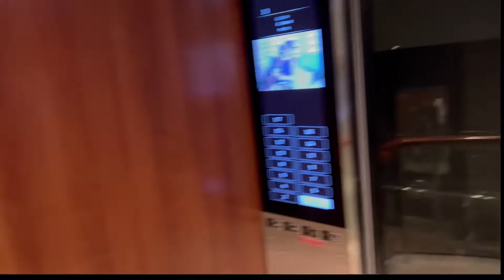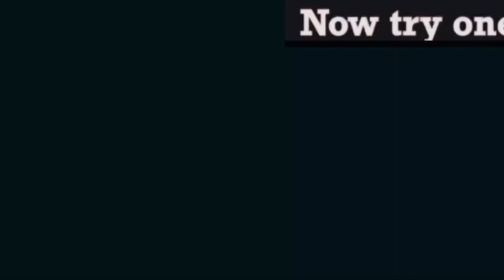Allure of the Seas | Dining in 2024 (No Buffets!)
The next installment of checking out My Time Dining on Allure of the Seas.